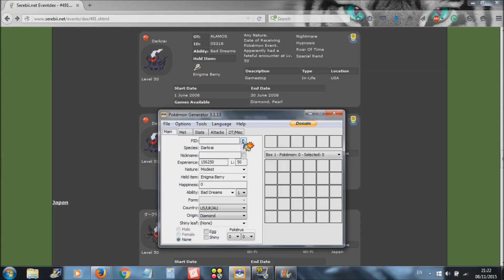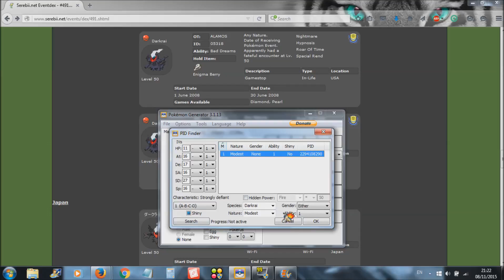How To Gen D/P Event Darkrai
This is how to gen the event darkrai from diamond/pearl with the moves roar of time and spacial rend.

The stats can be anything you want them to be as long as the ev's add up to 510 and it can be any nature.

When you're done just copy and paste the code into your action replay and make sure the code is for diamond or pearl, then just open up your game and activate the code and then just transport it from diamond/pearl to either black 2 or white 2 and then over to your x/y or oras game using pokebank and you will be able to use it in wifi battles.